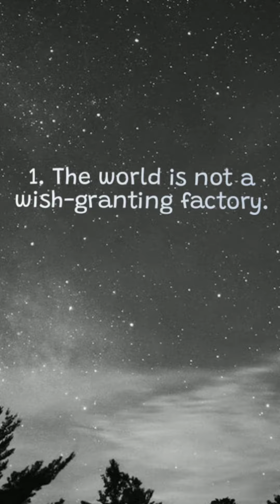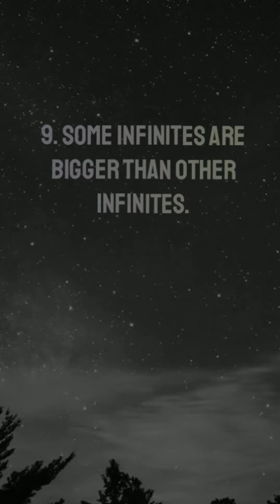Best Of The Fault In Our Stars Quote By John Green 🌠🌠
Quotes from world famous novel The Fault In our Stars!